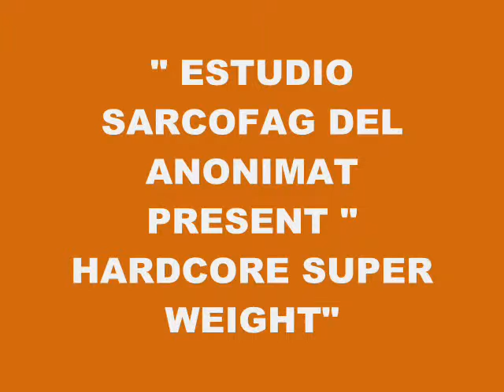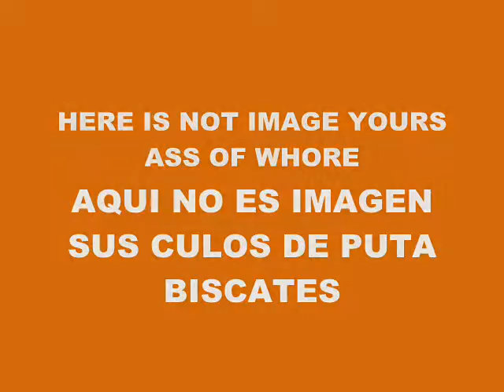MUSIC 5265-HARDCORE SUPER WEIGHT-PRODUCED IN MY PLAY 2 MARVOK345